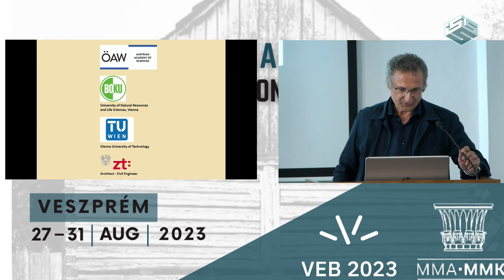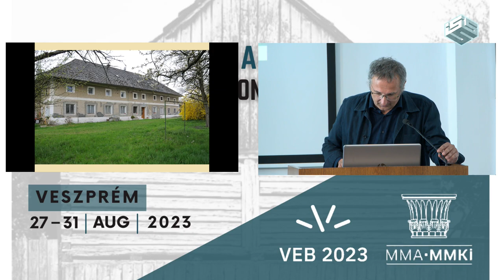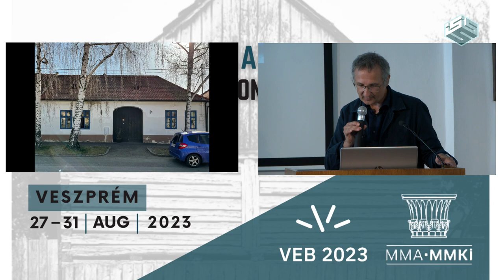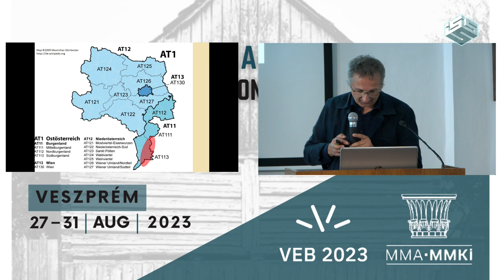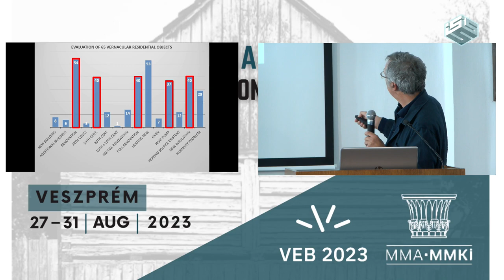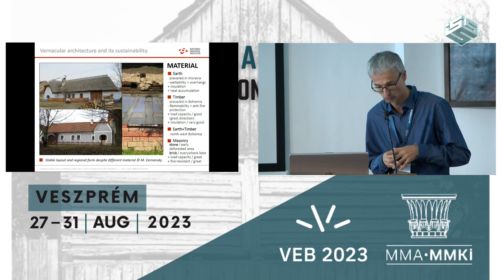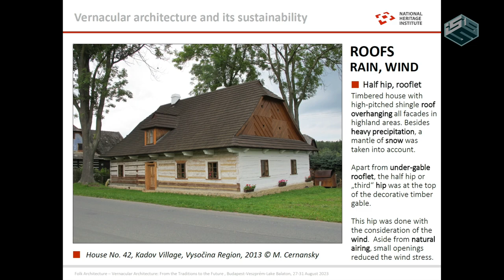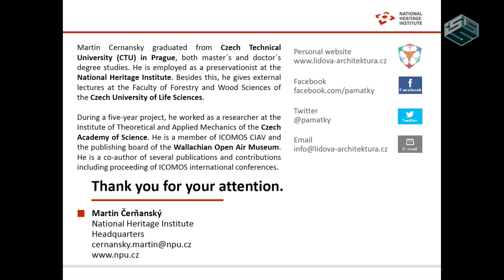Folk / Vernacular Architecture - Hubert Feiglstorfer, Upgrading the vernacular: Eastern Austrian...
Upgrading the vernacular: Eastern Austrian perspectives

Over centuries, building traditions shaped regional cultural identities. In contemporary
European architecture, traditional transmission of local knowledge has widely been replaced
by exchange of globalized and transregionally standardized knowledge. The lecture
deals with approaches to upgrade rural buildings in eastern Austria for a structurally
and ecologically sustainable future.

2nd International Conference of the Committee for Folk Architecture of the Hungarian Academy of Sciences, co-organized by the Research Institute of Art Theory and Methodology of the Hungarian Academy of Arts (MMA MMKI) and the Symmetry Foundation.